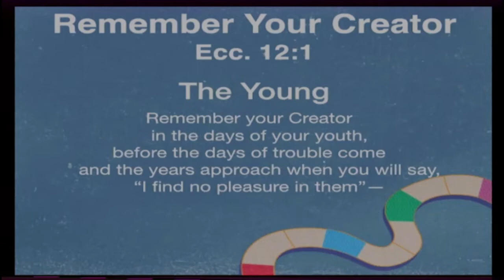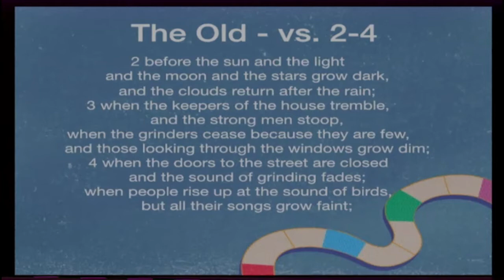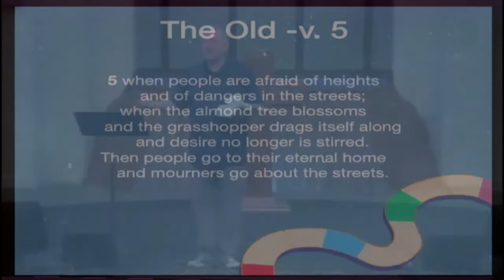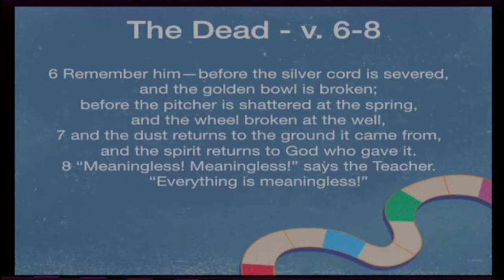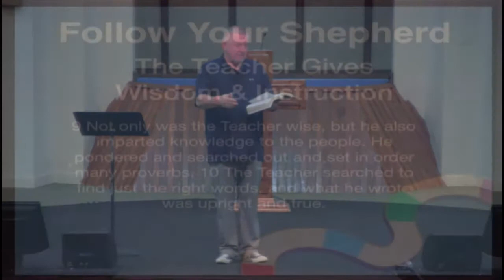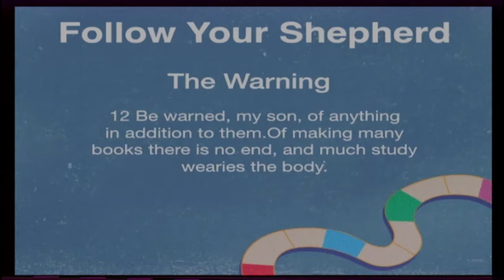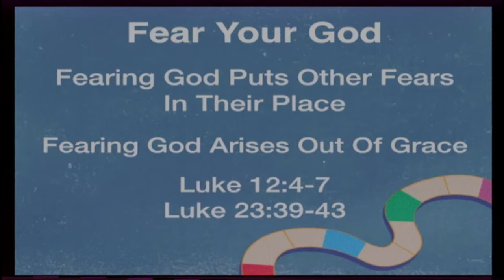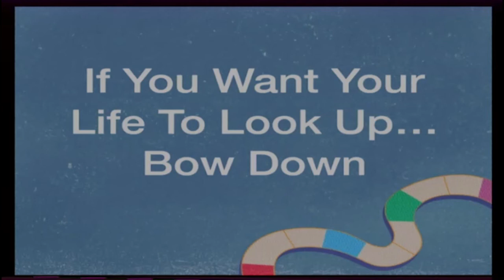Real Life: - March 25, 2018